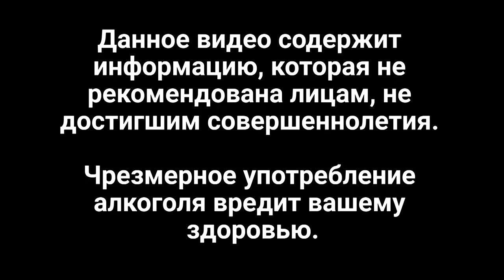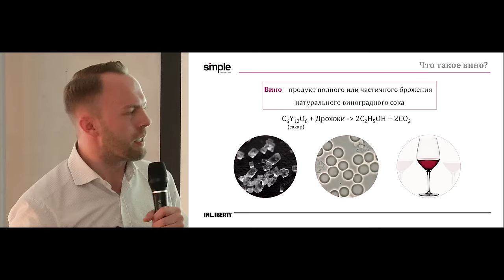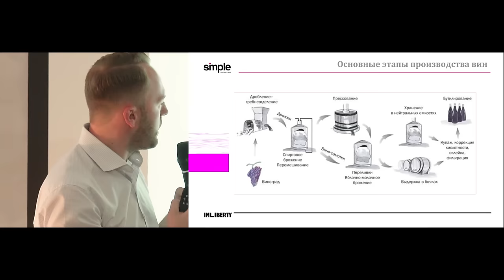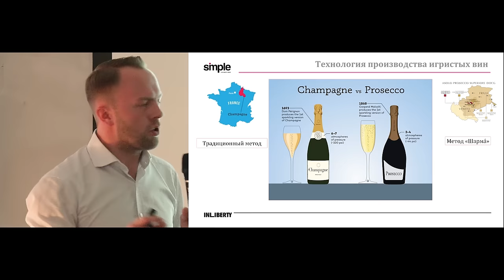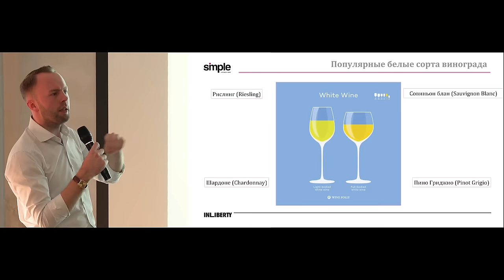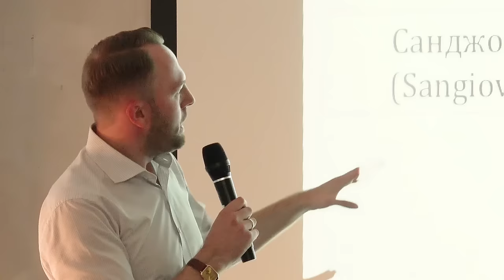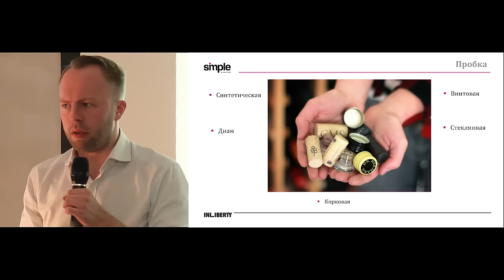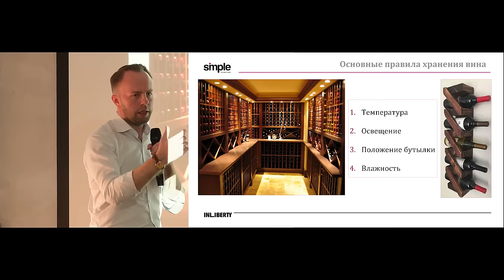Разбираться в вине за 40 минут | Гид по винной культуре | Фундамент винных знаний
Лекция Евгения Богданова в пространстве INLIBERTY, полная версия.

- Что такое вино?
- Как производится шампанское?
- Как произвести белое вино?
- Как произвести красное вино?
- Самые популярные сорта винограда.
- Винодельческие регионы мира.
- Как выбрать вино?
- Как сочетать вино с едой?
- Как хранить вино?
- Винные пробки.

Это и кое-что еще вы узнаете из лекции лучшего сомелье России, основателя Московской ассоциации сомелье и ведущего эксперта Simple.